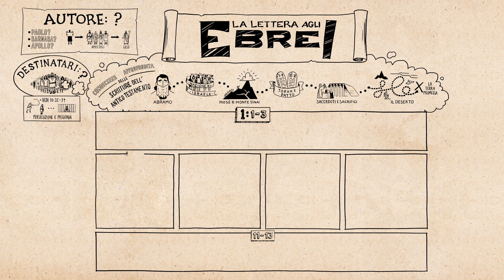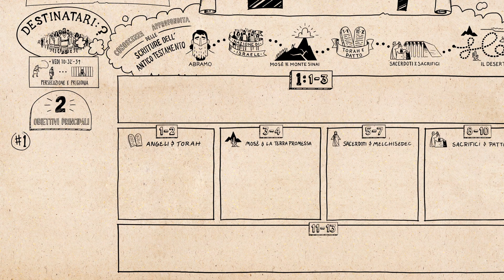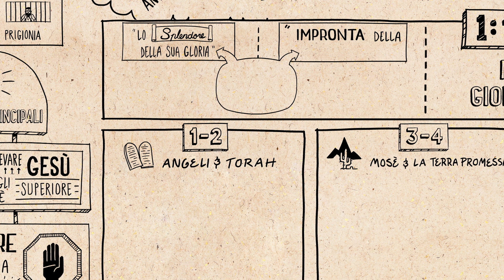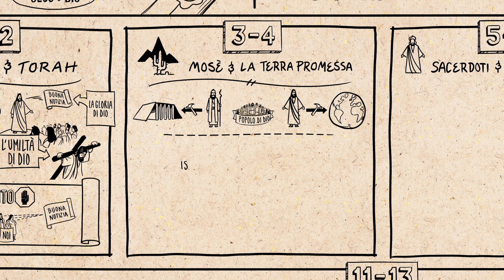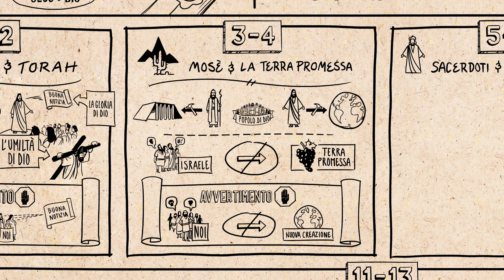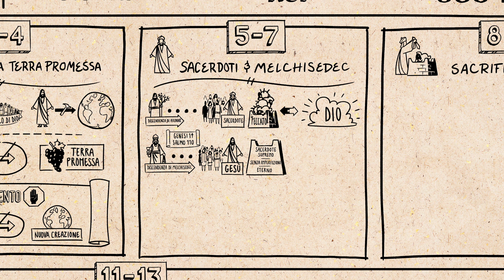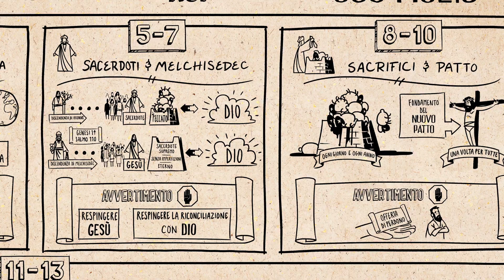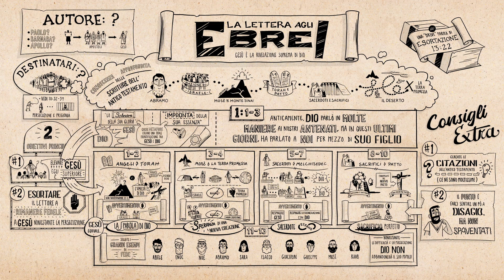Panoramica: Ebrei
Guarda la nostra panoramica della Lettera agli Ebrei. Analizzeremo la struttura letteraria del libro e ne osserveremo l'andamento nel corso della narrazione. Nella Lettera agli Ebrei, l’autore dimostra come Gesù sia la rivelazione suprema dell’amore e della misericordia di Dio e, pertanto, sia degno della nostra completa devozione.